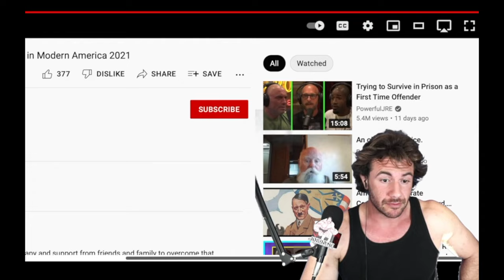Incel Pepper Sprayer's other videos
The Incel who pepper sprayed some women last week actually has some more videos of himself harassing people. Honestly he's a pretty basic troll but kinda entertaining.